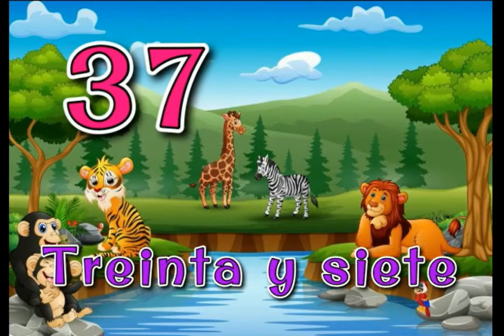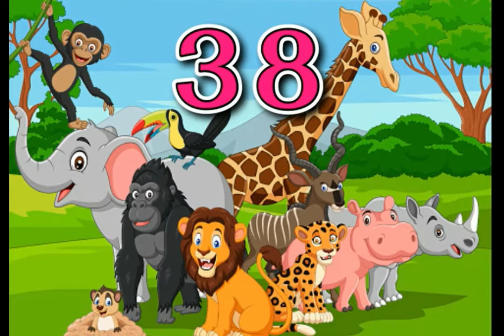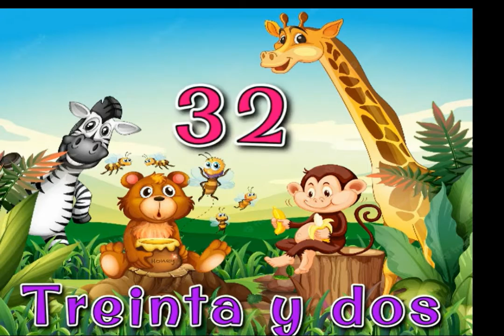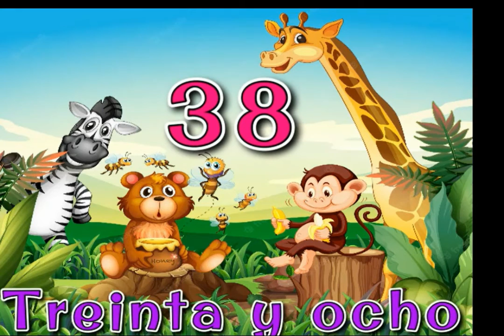Numbers 31-40 in Spanish | Spanglish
Learn numbers 31-40 in Spanish